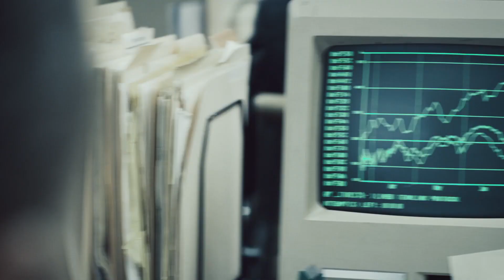Payback Trailer #1 (2021) | FandangoNOW Extras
Check out the new trailer for Payback starring Matt Levett!

Starring: Matt Levett, Toby Leonard Moore, Anna Baryshnikov
Directed By: Joseph Mensch
Synopsis: A young stockbroker at a Mob-controlled Wall Street firm gets betrayed and sent to prison for six years. When he gets out, he seeks revenge.